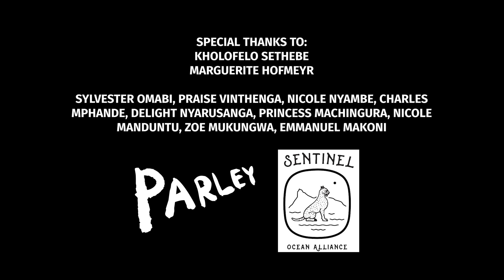Marine Education - Why teaching ocean knowledge to youth is so important! (Youth Day Special)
Episode 14: Marine Education

To celebrate Youth Day in South Africa, we decided to connect with Kholofelo Sethebe, a marine biologist and educator at Sentinel Ocean Alliance, to discuss the importance of marine education and different ways that we can make the shore accessible to everyone.

We make Explore The Shore in the hope that we can help more people find joy and awe in the amazing life discovered where the land meets the water. We tend to look after what we love, so how do we encourage more young people to fall in love with the ocean?

Thank you to Kholofelo Sethebe and the kids from Parley Ocean School at Sentinel Ocean Alliance.

00:00 How I fell in love with the ocean.
01:27 How a girl from rural Limpopo became a marine biologist.
01:48 Experiencing the ocean for the first time.
02:05 Become a marine biologist.
02:46 Parley Ocean School at Sentinel Ocean Alliance
03:15 Turn The Tide - getting children into the ocean safely.
03:27 What is the experience and understanding of the ocean for children from disadvantaged/poorer backgrounds?
03:47 The effect of marine education in overcoming fear of the ocean.
04:07 Why educating children about the ocean is so important!
05:00 How education changes perception.
05:50 Ocean education in the broader South Africa and the problems we face.
06:30 Finances, transportation and safety.
06:50 People don't know what they are looking at when they visit the ocean.
07:25 Hopes and aspirations for marine education - how we can make the ocean more accessible to everyone.
08:19 Include marine education in the curriculum.
09:46 Children tell of their first time at the ocean and how they overcame fears to love the ocean.